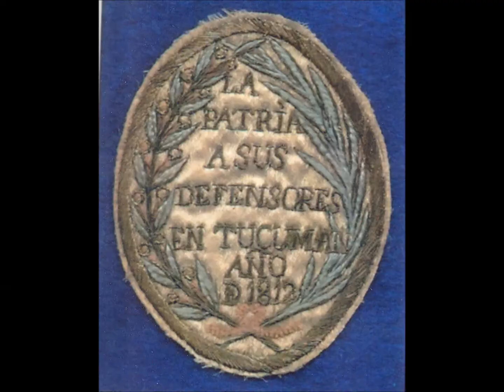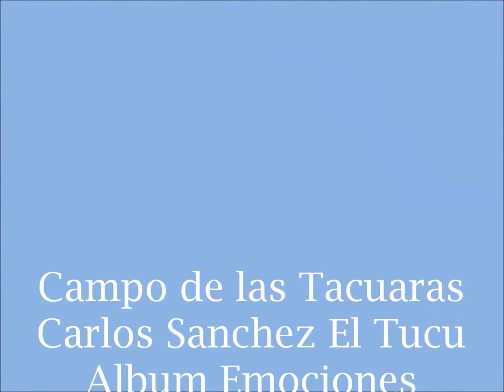Campo de las tacuaras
Campo de la tacuaras
Carlos Sanchez El Tucu
Album Emociones